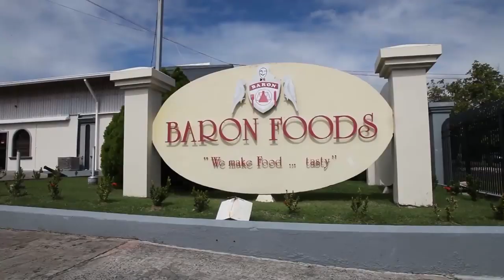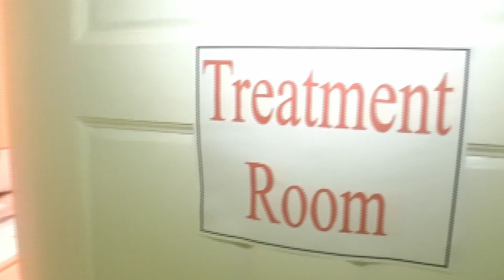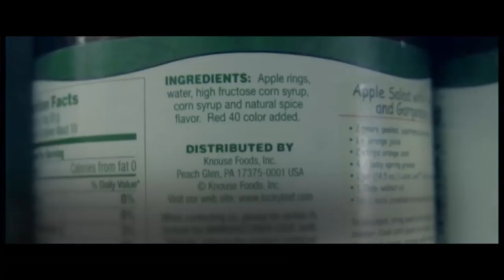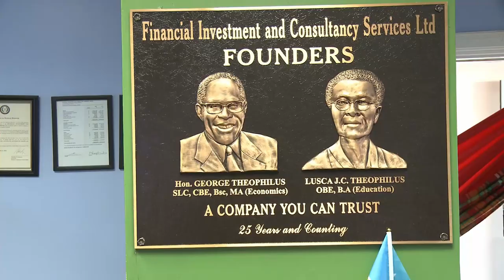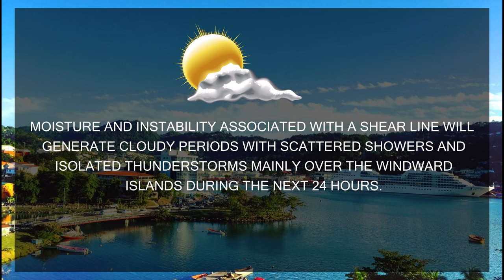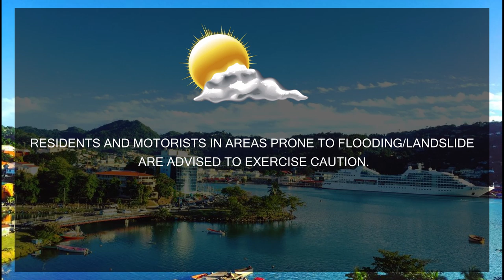NTN Nightly News (Oct. 30, 2019)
In today’s news package:
Work begins at the St. Jude Hospital reconstruction site; the Government of Saint Lucia provides more tax relief to the business sector; and the Department of External Affairs donates to the Royal Saint Lucia Police Force.